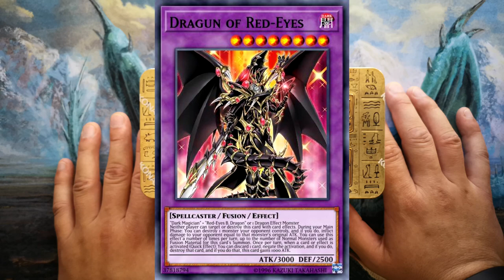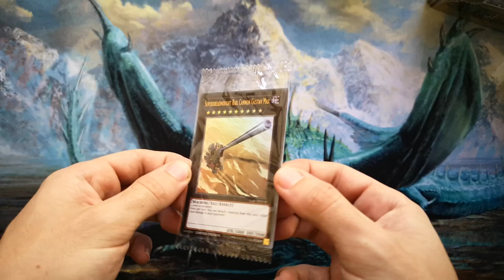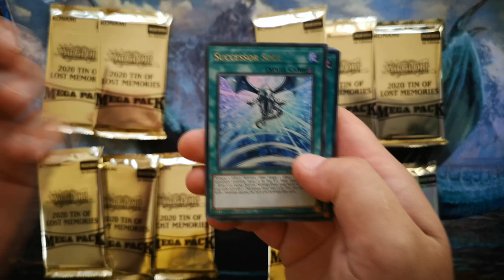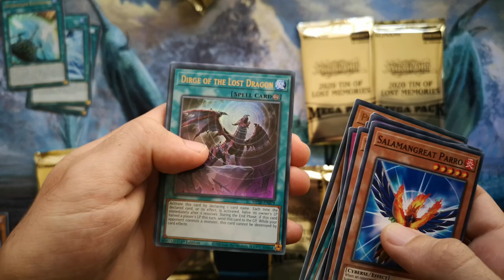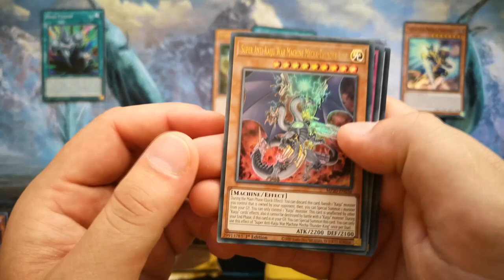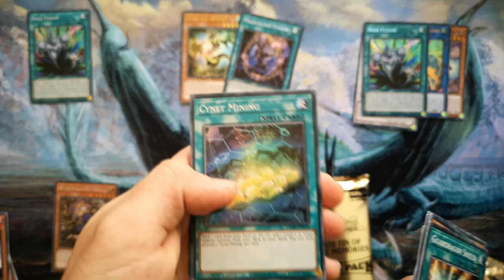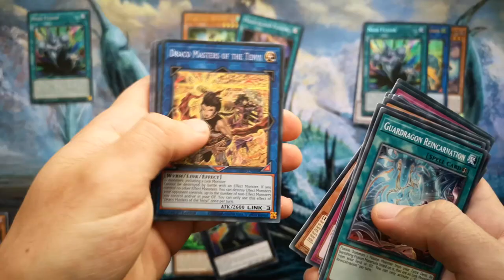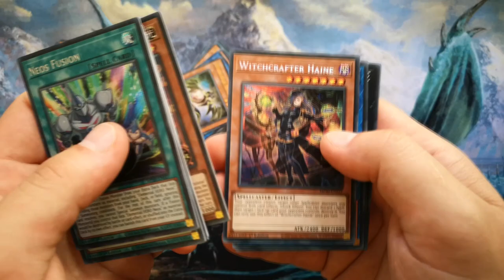Отваряне на 4х Yu-Gi-Oh! - Tin of Lost Memories 2020